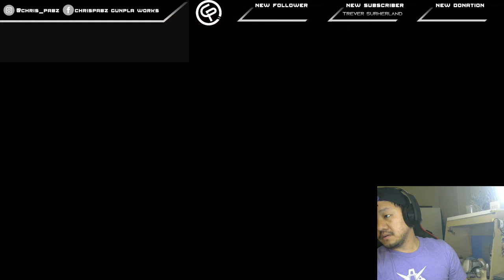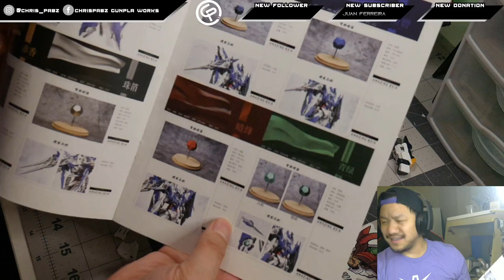[4/4/20] PABZ Livestream 02 - SD Buildoff Update and RG Nu Resin Conversion 01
Working on the SD Build Off Sinanju and Neo Zeong and starting the RG Nu Resin Conversion!